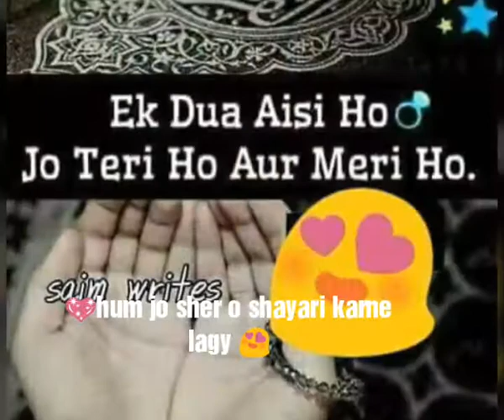Wajah tum ho status